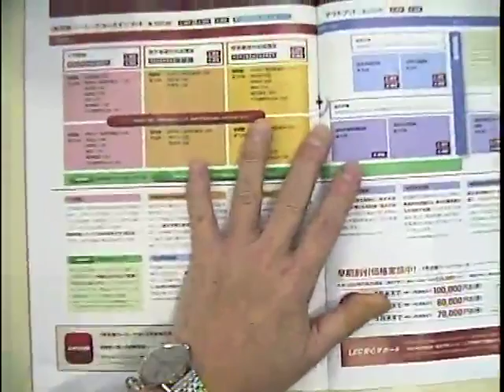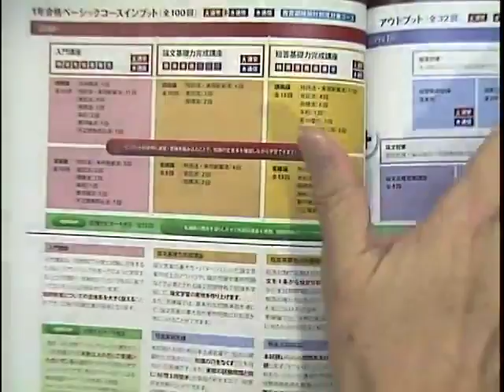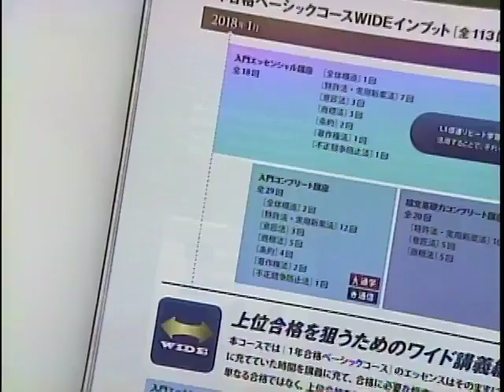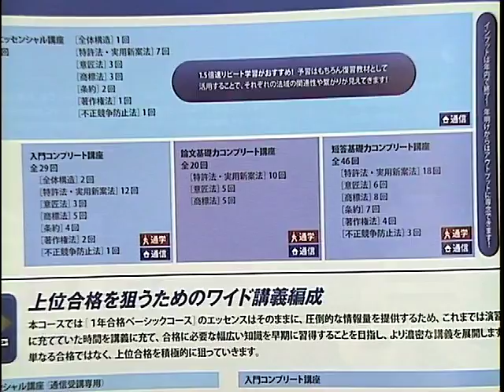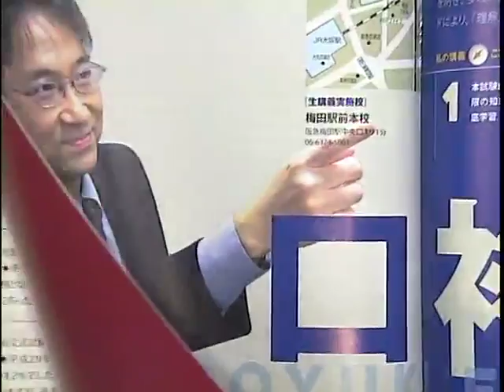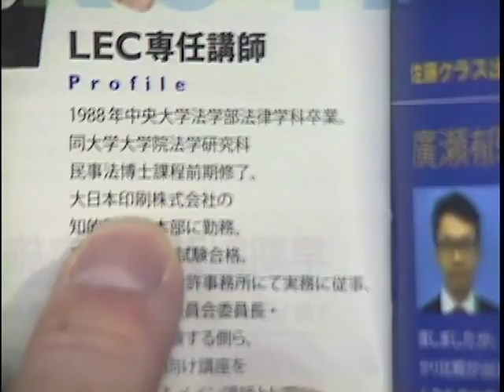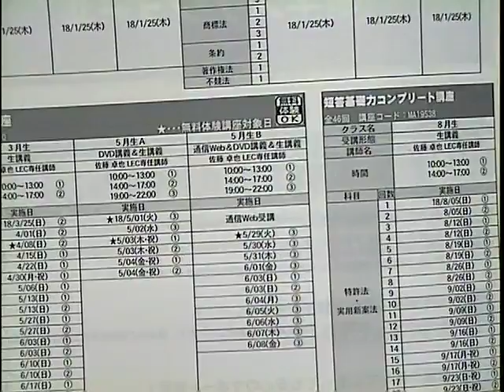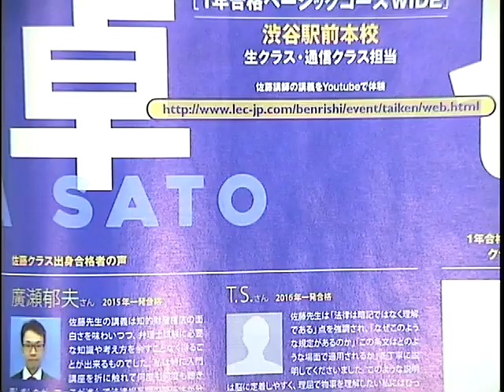【LEC弁理士】佐藤流フライングスタートで決める早期合格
2019年合格目標　１年合格ベーシックコースWIDEの詳細はこちら